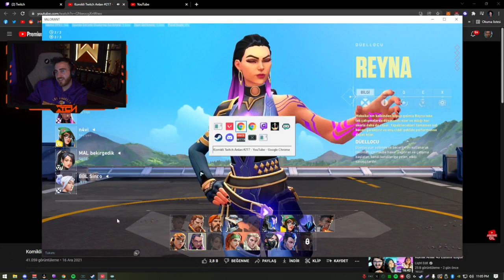Wtcn | Twitch Komik anlar #217 | Twitchden bosslar 217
Master of Gamers, espor tutkunlarını düzenlendiği ödüllü turnuvaları, 7/24 online desteği, süpriz markaların büyük hediyeleriyle adrenalini hep zirvede tutuyor. Daha detaylı bilgi almak için: